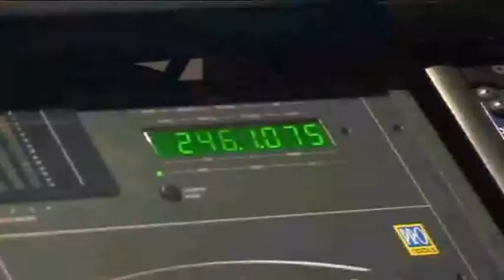LA FINESTRA DEL SOCI: GERTRUDIS